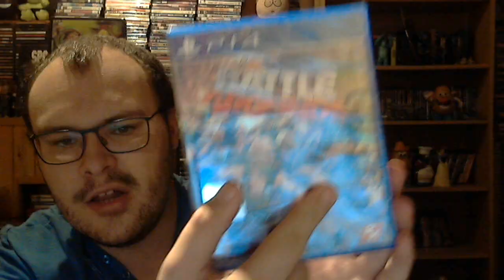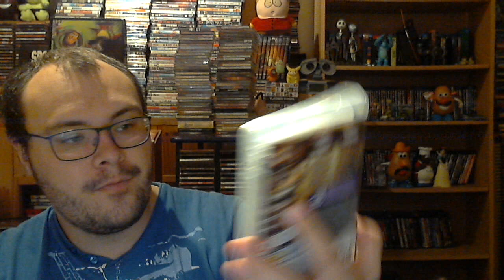Achat jeux video + un lot console a un ami avec des jeux